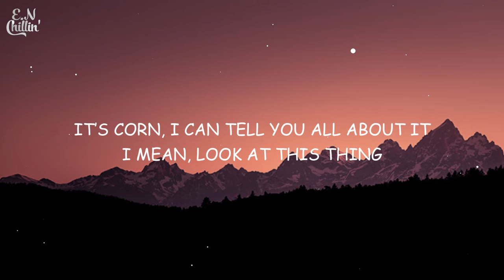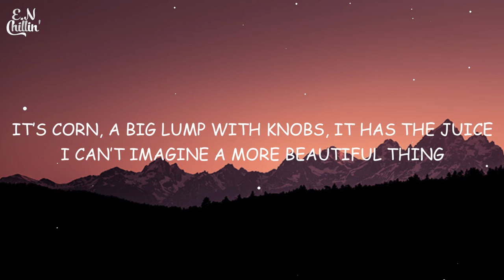it's corn a big lump with knobs it has the juice | Corn TikTok song remix by schmoyoho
(Lyrics):

it’s corn
it’s corn
i can tell you all about it
i mean
everything changed

it’s corn
it’s corn
i mean
everything changed